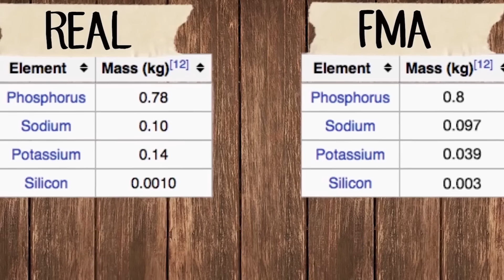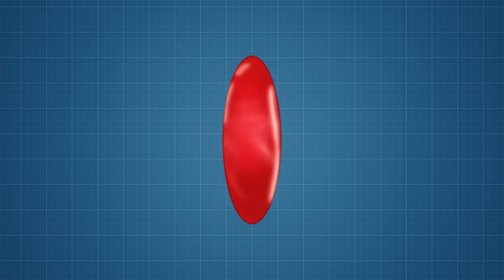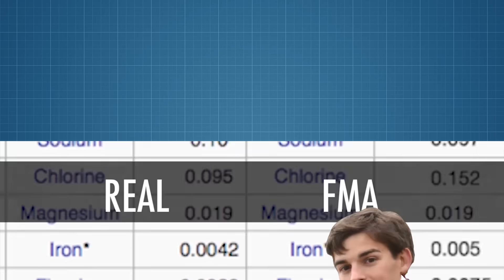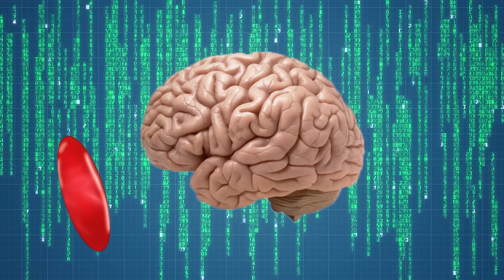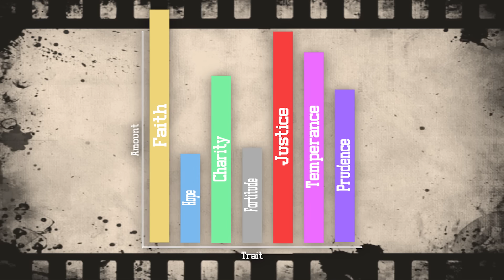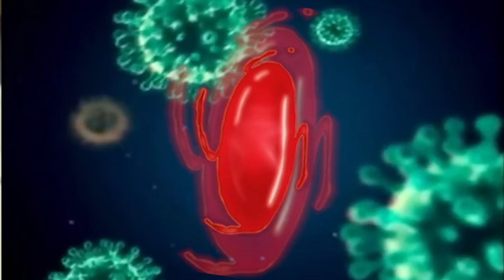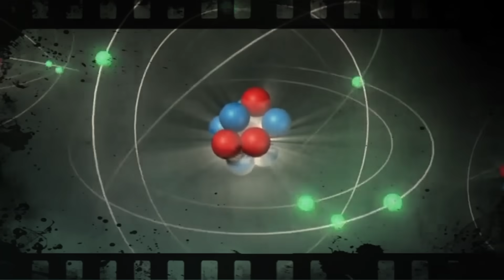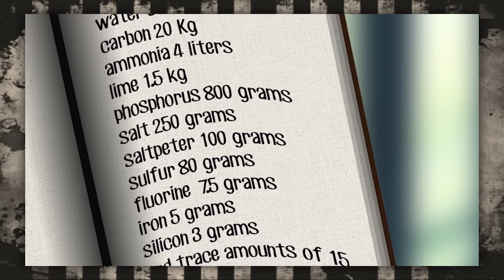Film Theory: How Much is YOUR SOUL Worth? (Fullmetal Alchemist Brotherhood)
How DEADLY was Death Note?

People often say that you can’t quantify the worth of human life, but if FULLMETAL ALCHEMIST can, then so can I! Get ready, Theorists, because we’re investigating philosopher’s stones to determine the power of the human soul!

How RICH is Scrooge?! | DuckTales
Game of Thrones Makes Sense!
Rick's True CRIME! | Rick and Morty
Will The LION KING Survive?!
KONG's Secret Past! | Kong Skull Island